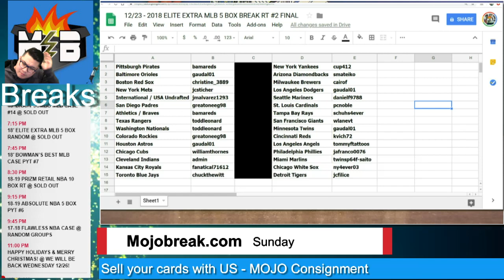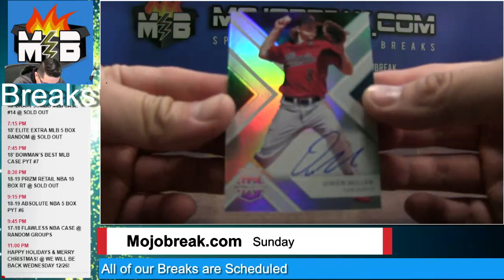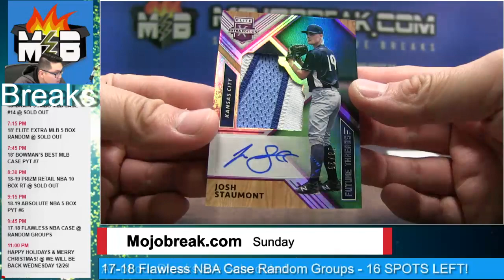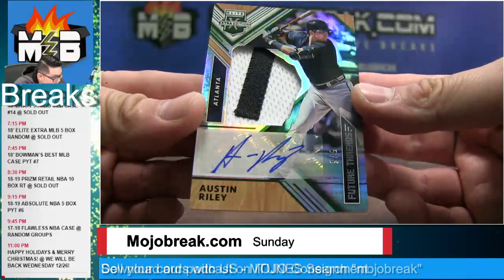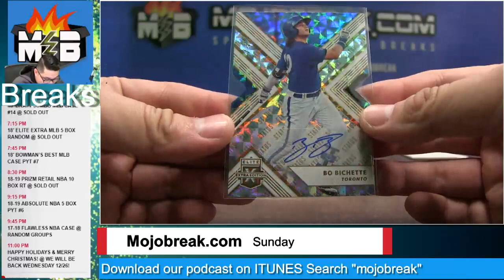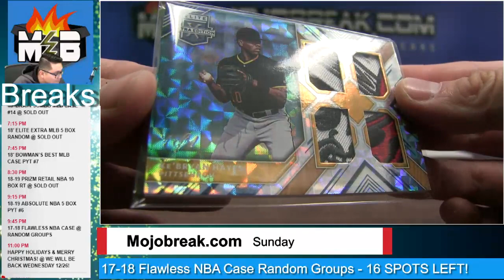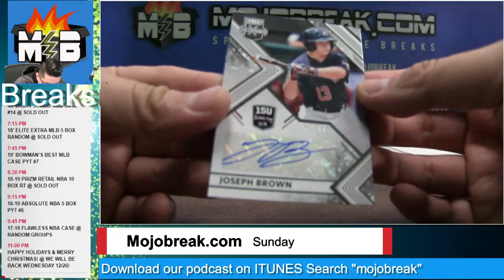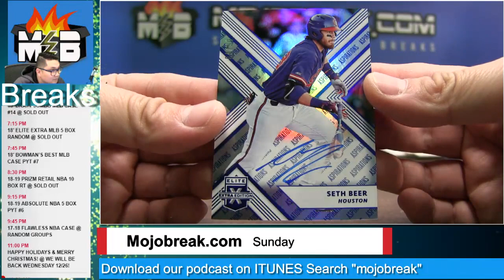2018 Elite Extra Edition Baseball 5 Box Break Random Team #2 - 12.23.18